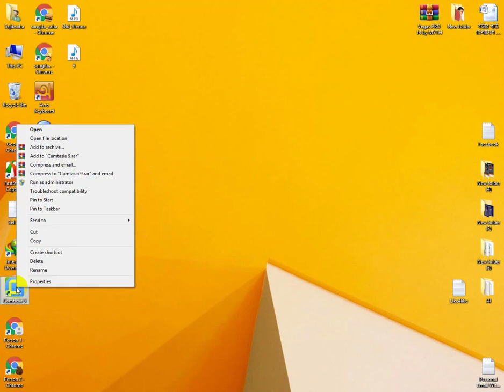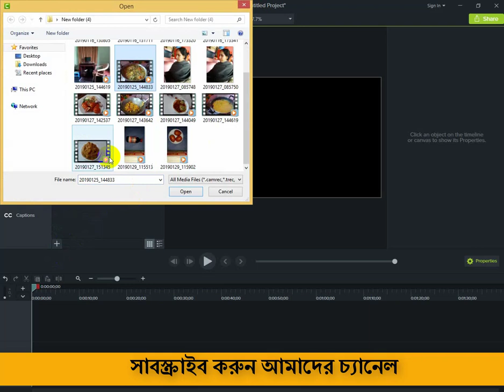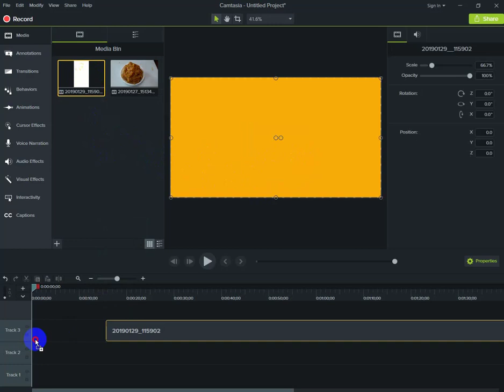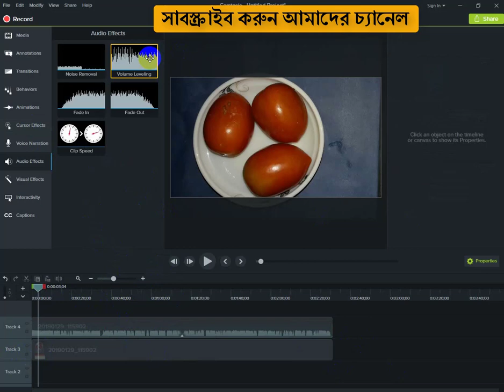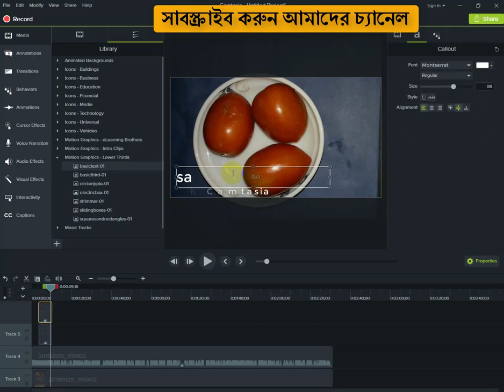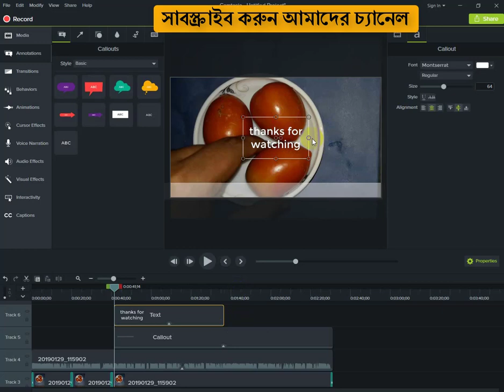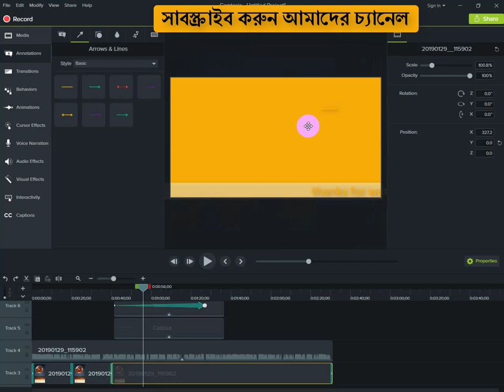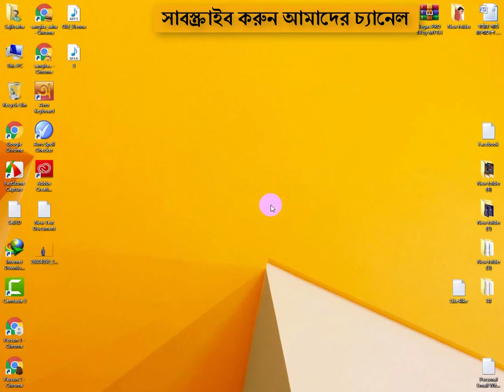How to Full Edit Video in Camtasia Studio Bangla Tutorial for Beginners to Advance Class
Now the number of audio and video productions has increased, the demand for video editor in the country is widespread. Technical knowledge of good editor is very important. This technology is the core of computer software. With a computer-centric concept, software management skills can be added if video editing is good. Learn Video Editing with Wondershare It is a professional software that allows you to create Hollywood-like home movies in addition to text, filters, motion, change effects, etc. It is highly compatible and can be shared with all popular videos, images and audio formats. Videos with the edited wedding family and friends in multiple ways. Both Mac and Windows versions are available. You can edit your wedding videos on a Mac or PC. It is very difficult to write this detail and you will find it hard to understand. So let's give it in the form of video.